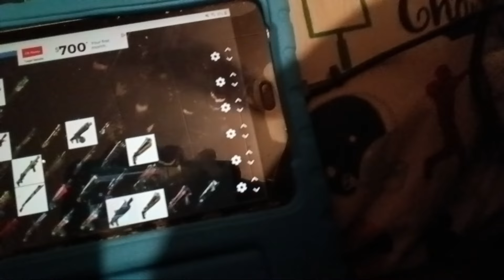shotgun tier list